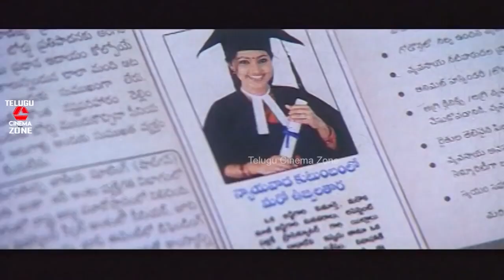RADHA GOPALAM | PART 5/14 | SRIKANTH | SNEHA | TELUGU CINEMA ZONE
Watch and enjoy RADHA GOPALAM telugu movie part 5/14 only on TELUGU CINEMA ZONE.

Starring Srikanth, Sneha, Brahmanandam, Jayalalitha, Sunil, Ranganath among others.

Director: Bapu
Producer: K. Anil kumar